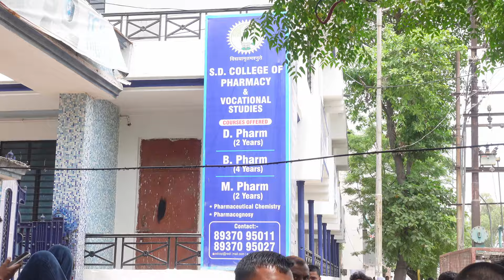दुनिया के सबसे बड़े युवाओं को राष्ट्र के विकास के लिए कुशल कार्यबल में कैसे प्रशिक्षित किया जाएगा?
भारतीय युवा दुनिया के सबसे मेहनती, निष्ठावान अनुशासित और राष्ट्रवादी हैं। हालाँकि, दुर्भाग्य से उच्च और तकनीकी शिक्षा सभी के लिए सस्ती नहीं है। निम्न स्तर के तकनीकी संस्थानों का प्रसार भी युवाओं के लिए सही निर्णय लेने में कठिनाइयाँ पैदा कर रहा है। सरकार को चाहिए कि युवाओं को कुशल बनाया जाए और विदेशों से आय का स्रोत उत्पन्न करने के लिए कुशल युवाओं का उपयोग किया जाए।